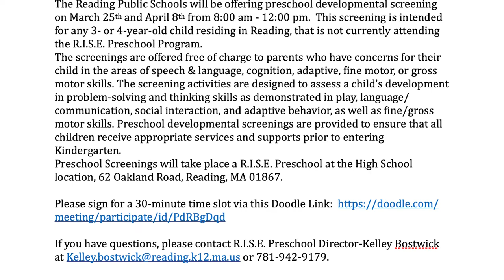RPS Updates 03-11-2022